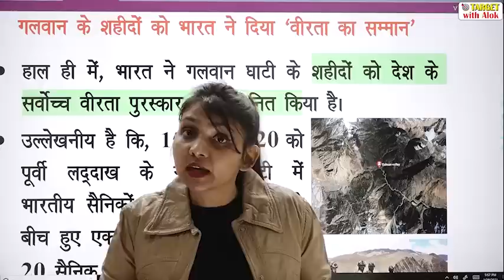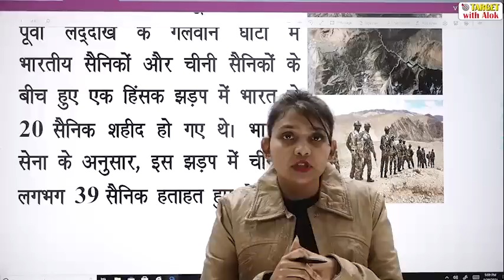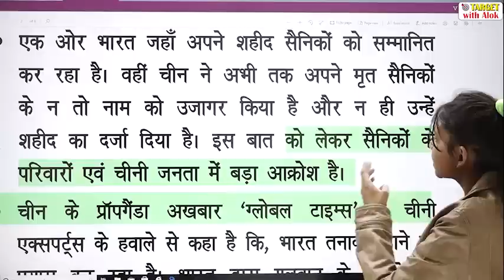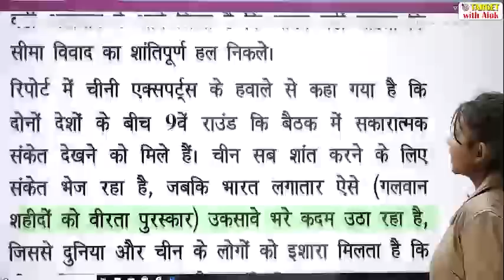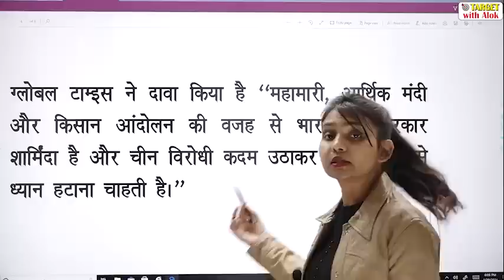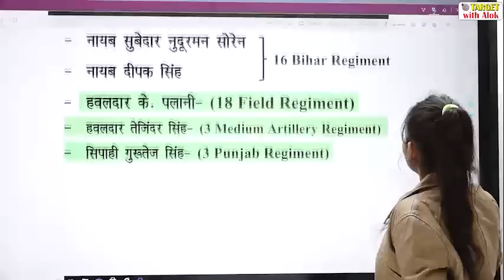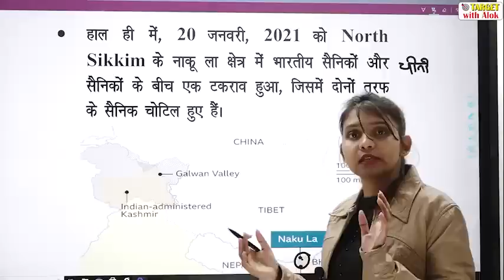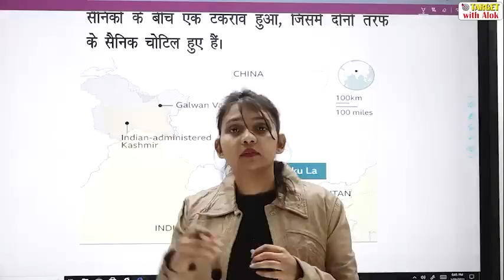गलवान घाटी के शहीदों के सम्मान पर चीन का रिएक्शन || By- Shalini Singh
●About galvan valley clash
●sainik samman
●santosh babu ji
●veerta samman
●china reaction on this recognition